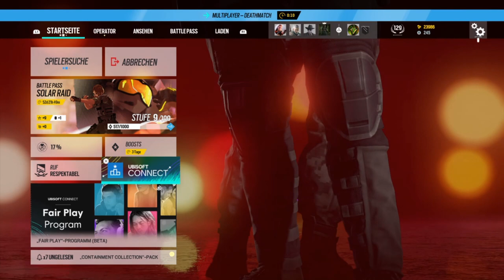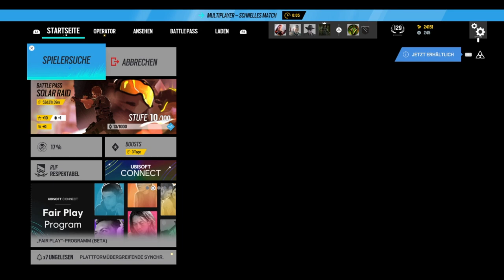Rainbow Six Siege #85 Gegner müde , Gegner auf Boden legen